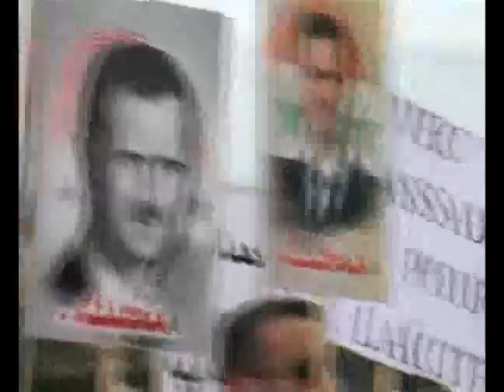Supporters of Syria in Paris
Suppoters of Syria Protesting Sanctions in Paris